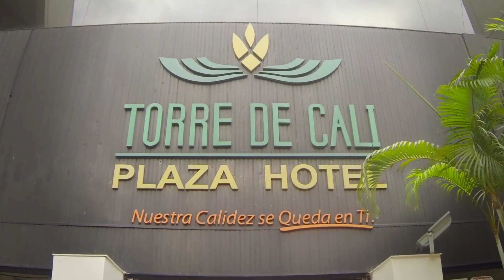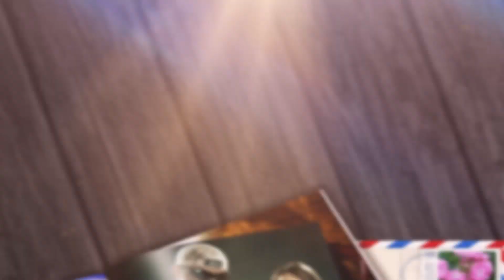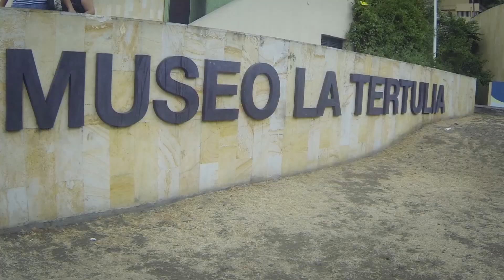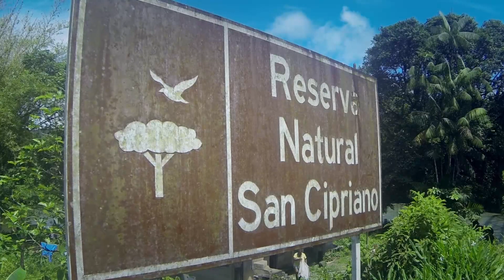HUIRASINCHI, La carrera¡¡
Cubrimos parte de la carrera más destacada en Colombia de este 2016, realizada en el departamento del Valle. Con la presencia del team TRAVESIA.